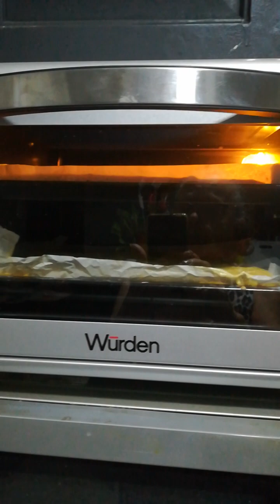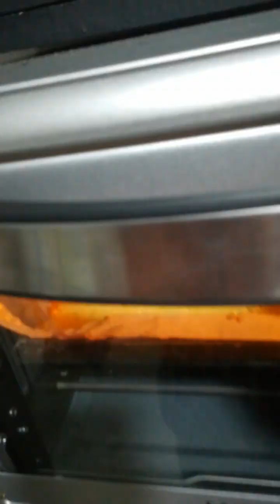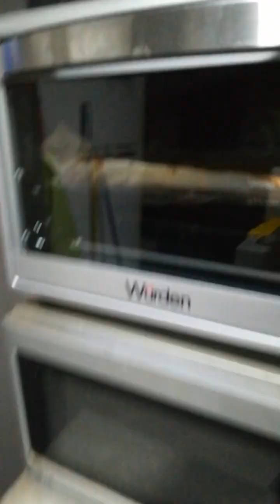BRAZO GUITANO CHOCOLATE Y BAINILLA